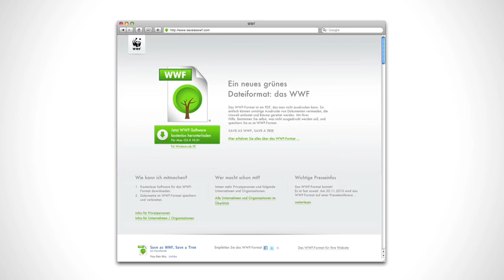SAVE AS WWF, SAVE A TREE (deutsche Version)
Ein neues grünes Dateiformat: das WWF.

Das WWF-Format ist ein PDF, das man nicht ausdrucken kann. So einfach können unnötige Ausdrucke von Dokumenten vermieden, die Umwelt entlastet und Bäume gerettet werden. Mit Ihrer Hilfe. Bestimmen Sie selbst, was nicht ausgedruckt werden soll, und speichern Sie es im WWF-Format.